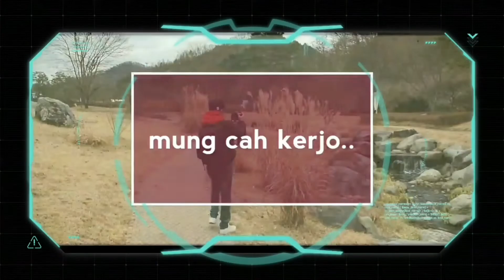Liburan Ke Pantai | Payangan Watu Ulo | Jember | Bersama Keluargaku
Liburan Ke Pantai | Payangan Watu Ulo | Jember | bersama keluargaku menyenangkan sekali . Libura Ke Pantai pertama kali ini bersama keluargaku kali ini Istriku yang ngidam ingin bermain ke pantai , sebelumnya karena hamil tidak bisa jalan-jalan Liburan Ke Pantai | Payangan Watu Ulo | Jember | bersama keluargaku spesial karena liburan ini menjelang Ramadan di tahun 2022 ini. Liburan Ke Pantai | Payangan Watu Ulo | Jember | Bersama Keluargaku jadi momen tersendiri , menjadi kenangan sendiri , semoga terhibur dan selamat menonton.